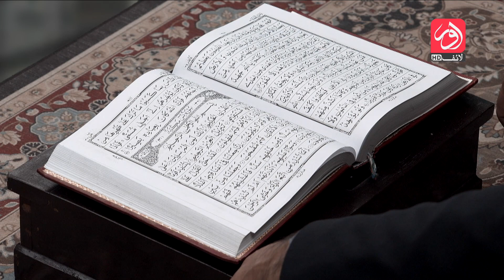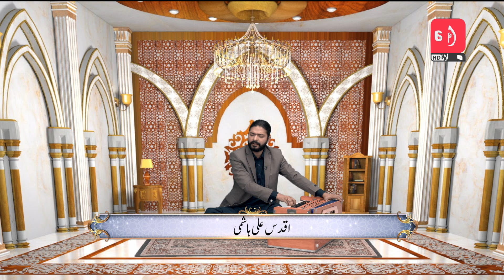Sehar e Azeem | Ramzan Transmission | Dr. Muhammad Azeem Farooqui | 7th April | aur Life